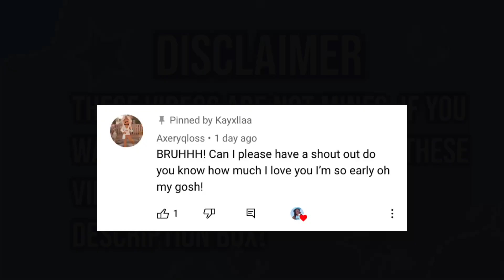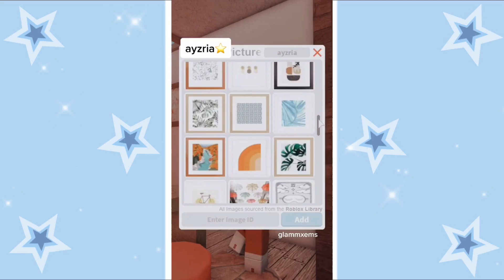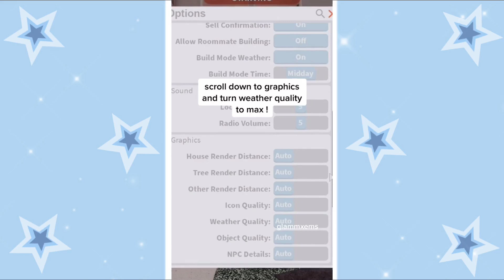Emily's Aesthetic TikTok Videos ‧˚⊹ ｡˚ | Compilation | ° 𐐪𐑂 Kayxllaa 𐐪𐑂 ₒ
✿ ┈ ┈ ♡ ┈ ‧˚⊹ ｡˚☀︎︎ 𓆉

 𝐴𝑙𝑜ℎ𝑎 𝑚𝑦 𝑠𝑢𝑛𝑑𝑟𝑜𝑝’𝑠🌴

✿ ┈ ┈ ♡ ┈ ‧˚⊹ ｡˚ ☀︎︎ 𓆉

✿ ┈ ┈ ♡ ┈ ‧˚⊹ ｡˚ ☀︎︎ 𓆉

» 𝑊ℎ𝑎𝑡 𝑑𝑜 𝑖 𝑢𝑠𝑒 𝑡𝑜 𝑒𝑑𝑖𝑡 𝑚𝑦 𝑣𝑖𝑑𝑒𝑜𝑠? 𝐶𝑎𝑝𝑐𝑢𝑡

» 𝑊ℎ𝑎𝑡 𝑎𝑝𝑝 𝑑𝑜 𝑖 𝑢𝑠𝑒 𝑡𝑜 𝑒𝑑𝑖𝑡 𝑚𝑦 𝑡ℎ𝑢𝑚𝑏𝑛𝑎𝑖𝑙? 𝑃𝑖𝑐𝑠𝑎𝑟𝑡 𝑎𝑛𝑑 𝑝ℎ𝑜𝑛𝑡𝑜

» 𝐶𝑎𝑛 𝑦𝑜𝑢 𝑓𝑟𝑖𝑒𝑛𝑑 𝑚𝑒 𝑜𝑛 𝑟𝑜𝑏𝑙𝑜𝑥? 𝑆𝑜𝑟𝑟𝑦 𝑖𝑡𝑠 𝑛𝑜𝑡 𝑔𝑜𝑛𝑛𝑎 𝑏𝑒 𝑓𝑎𝑖𝑟 𝑓𝑜𝑟 𝑜𝑡ℎ𝑒𝑟𝑠☹︎

✿ ┈ ┈ ♡ ┈ ‧˚⊹ ｡˚ ☀︎︎ 𓆉

» 𝟷𝟺𝚔 𝑠𝑢𝑏𝑠𝑟𝑖𝑏𝑒𝑟𝑠✔︎☀️

» 𝑎𝑛𝑦 𝑞𝑢𝑒𝑠𝑡𝑖𝑜𝑛 𝑐𝑜𝑚𝑚𝑒𝑛𝑟 𝑑𝑜𝑤𝑛 𝑏𝑒𝑙𝑜𝑤!シ

ఌ 𝑔𝑙𝑎𝑚𝑚𝑥𝑒𝑚𝑠 (𝑙𝑖𝑛𝑘 𝑡𝑜 𝑡ℎ𝑒𝑖𝑟 𝑎𝑐𝑐)